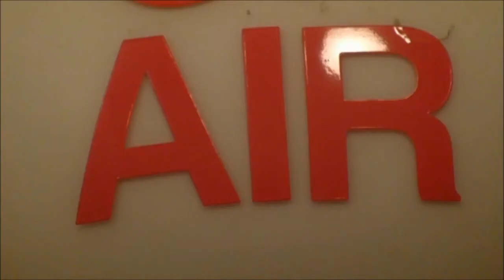Politechnika Opolska: Prorektor w Emiterze.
Prof. dr hab. inż. Janusz Pospolita,  Prorektor ds. nauki Politechniki Opolskiej, gościł w Studenckim Studiu Radiowym "Emiter". W czasie audycji: "Gość miesiąca" opowiadał o wyzwaniach stojących przed Uczelnią oraz o swoich pasjach naukowych i osobistych.